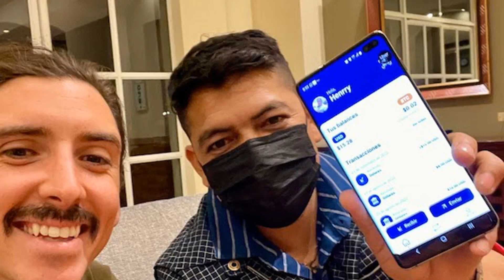Paying the way for Bitcoin adoption in El Salvador: Video